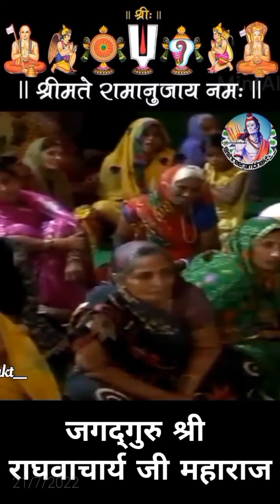आचमन करने की विधि क्या है?कुश का आसन किस प्रकर लगाए•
आचमन करने की विधि क्या है?कुश का आसन किस प्रकर लगाए•श्री वाल्मीकि जी के हृदय में श्री राम जी का चरित्र केसे आया!
-जगद्गुरु श्री राघवाचार्य जी महाराज🙏🏻❤️